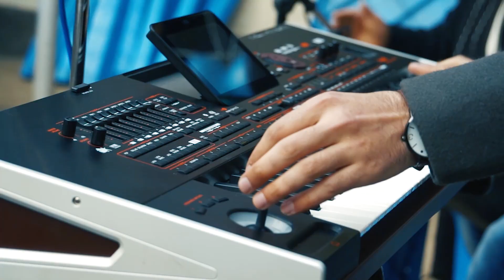Нуриддини Начбиддин Туёна 2018